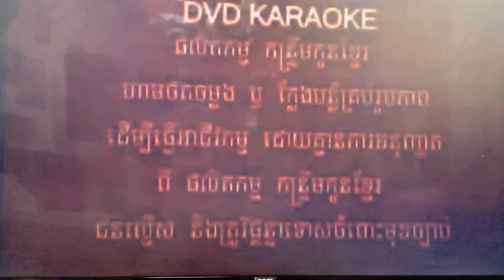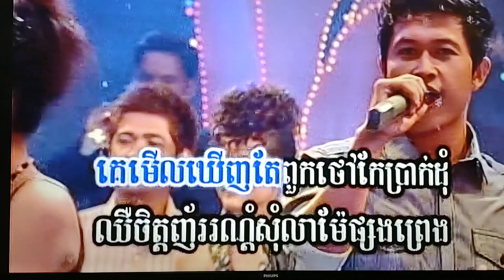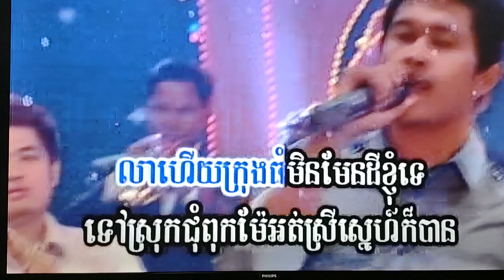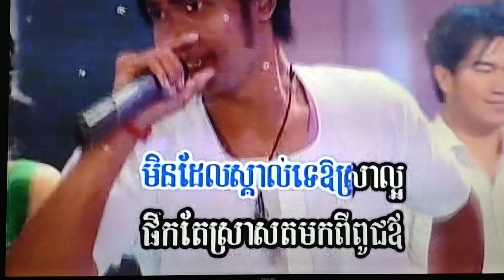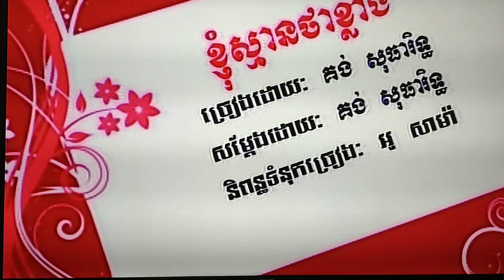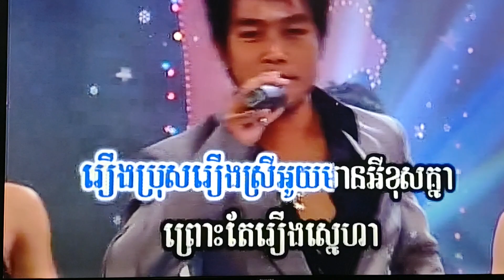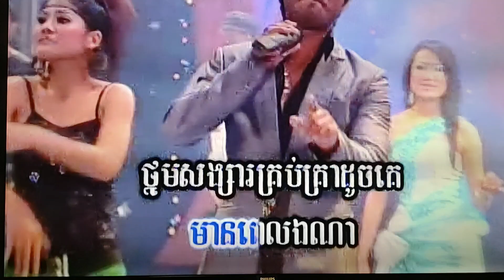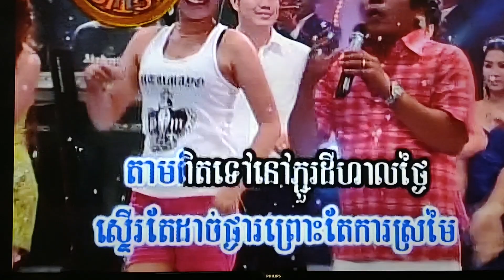DAVID YEAN SING KARAOKE SONG MUSIC VIDEO 2012 KHMER USA OH YEASH